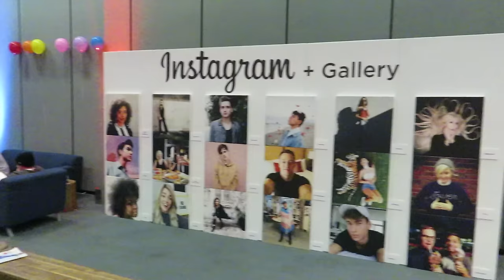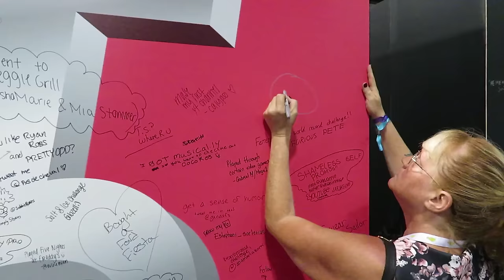★ VidCon2016 THE BIG TOUR!! FreedomFamily VidCon - The Anthony Show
Future Anthony takes us around VidCon for a look at ALL THE THINGS! Look for the Lollipop King and tell me if you see him! And Fight of the Dead; WHAT IS THAT?? I MUST KNOW. See you soon!

-from

▼ Links

▼ Heartbeat

▼ Freedom!

▼ Music